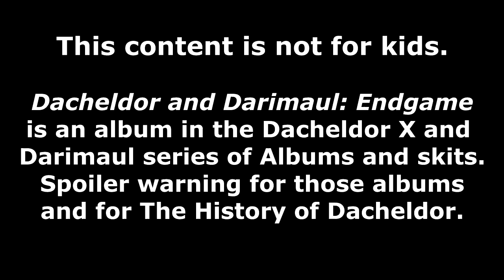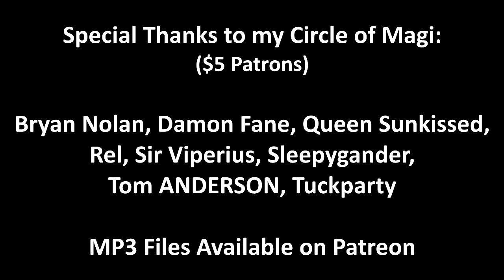Dacheldor and Darimaul - Endgame (Full Album)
The full album of Dacheldor and Darimaul - Endgame.
00:08 – You
03:34 – Nightmares (Skit)
10:02 – Isolation
13:46 – Whirling
17:54 – Blood
20:56 – Cursing The Moon
25:16 – Chthonic
28:53 – Hypnotized (Skit)
36:26 – Deep Abyss
40:02 – The Sorcerer’s Theme
45:06 – The Conjured
49:24 – Something Good (Skit)
53:38 – The Illithell’s Grasp

Purchase the Realms of the Ancients, History of Dacheldor, and Limbo Imperial Guidebook on DriveThruRPG